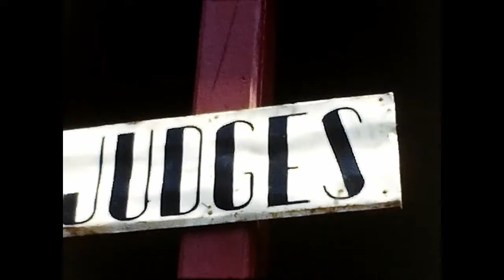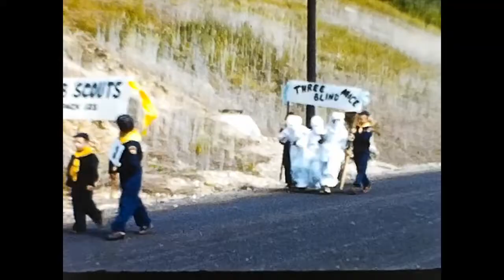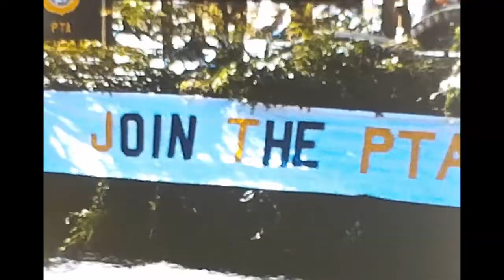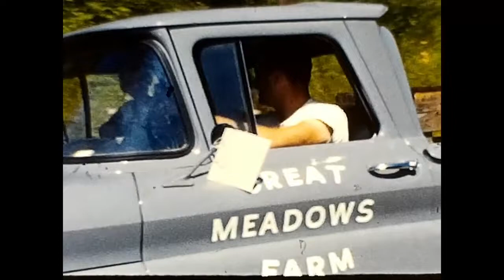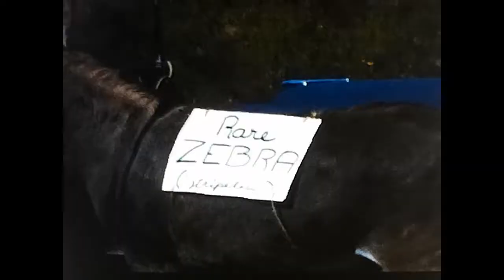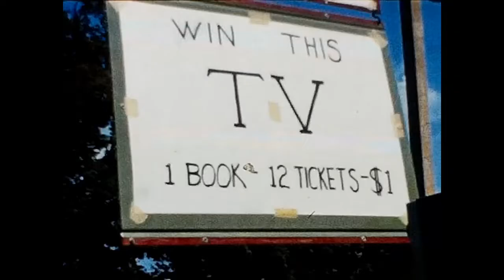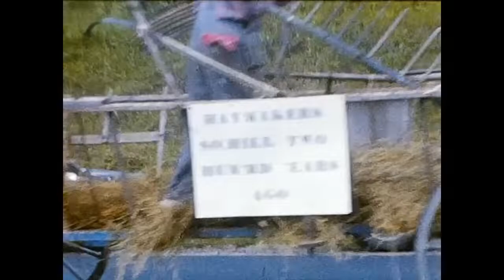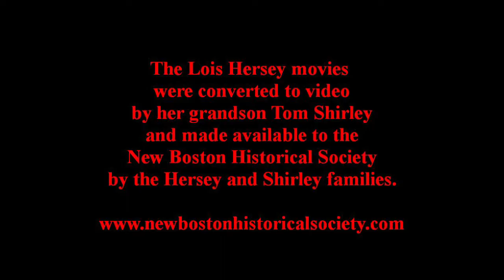4th of July parades 1947-1963 in New Boston, NH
New Boston, NH 4th of July Parades 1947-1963 filmed by Lois Hersey

Lois's 8mm home movies were converted to video by her grandson Tom Shirley and made available to the New Boston Historical Society by the Hersey and Shirley families.

   Stars And Stripes Forever (John Philip Sousa) - The U.S. Army Band
   Washington Post (John Philip Sousa) - The U.S. Army Band
   The Thunderer (John Philip Sousa) - The U.S. Army Band
   Brooke's Triumphal March (Roland Forrest Seitz) - United States Marine Band